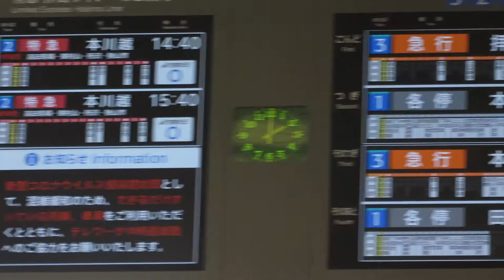【繰上アニメ】西武新宿駅 改札 発車案内ディスプレイ(LCD発車標)